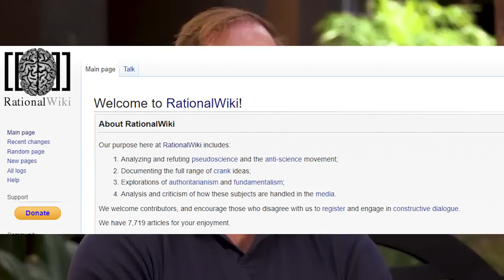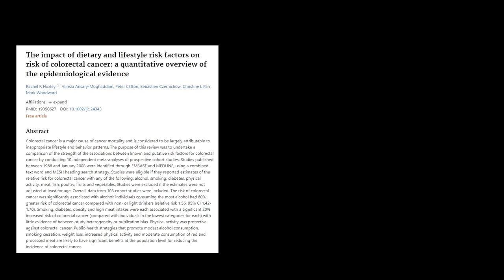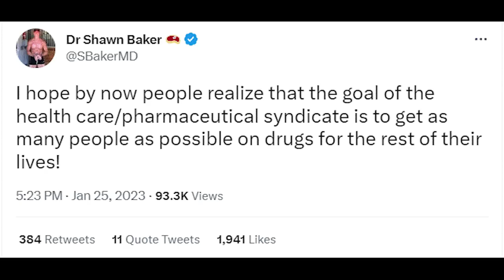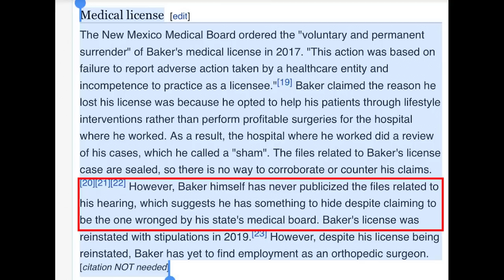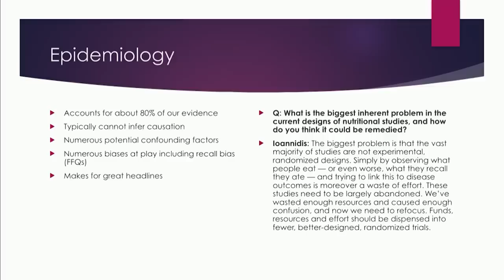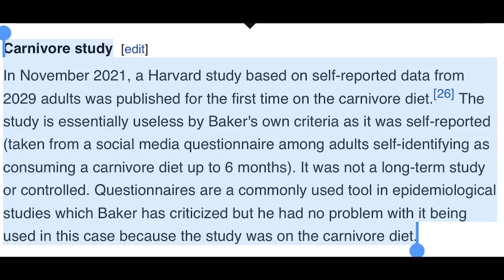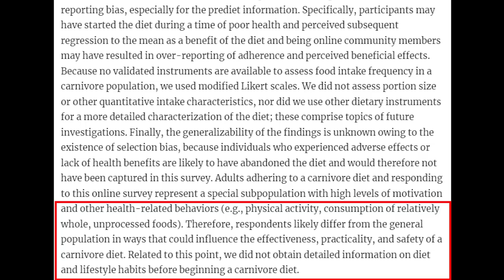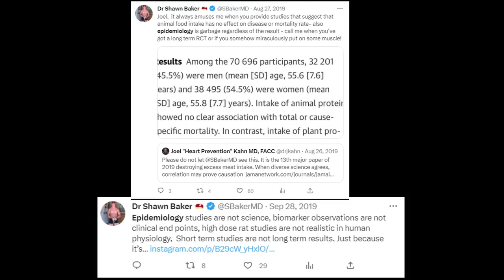Shawn Baker | Worst of the Carnivores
An article has been written about Shawn Baker in an attempt to discredit him. Today, we analyze this article on Shawn Baker and see whether it is based in reality or not. We discuss the loss of his medical license, his inconsistent criticism of epidemiology, his promotion of the Harvard carnivore diet study, and more! Enjoy :)